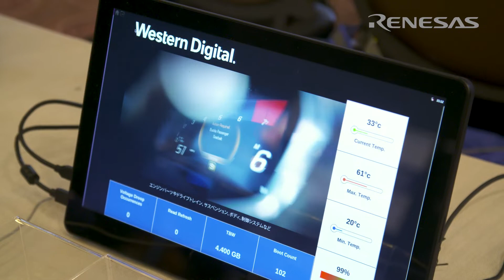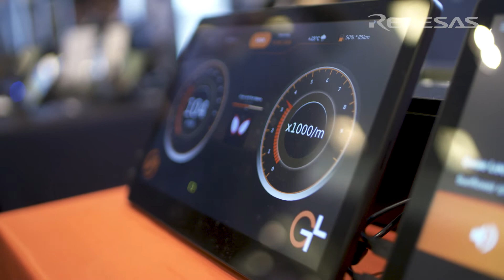Renesas R-Car Consortium Forum 2019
Renesas held its European R-Car Consortium Forum 2019 on March 14th in Düsseldorf, Germany, where customers could meet 30+ partners, experience the latest demos and network.
A view of innovative car mobility was presented in keynotes and lectures.